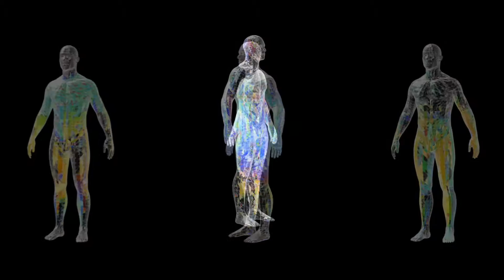CRYSTAL ANDROID BALLET - Fractal Glass Man Group - featuring Waldorf’s Nave and Xynthesizr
Featuring Pixite's matter, FRAX HD, LumaFX, Xynthesizr, Waldorf's Nave, and Spectrasonics Atmosphere